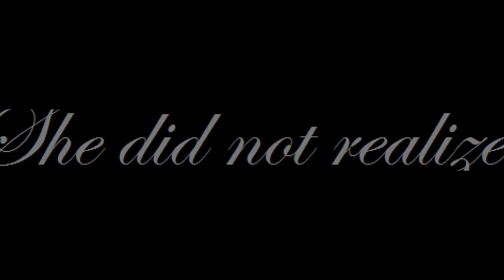He had such quiet eyes....